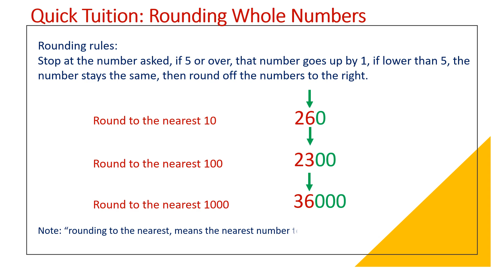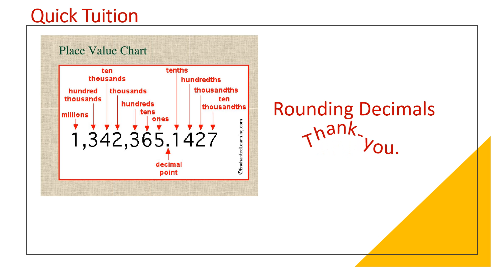Quick Tuition Rounding